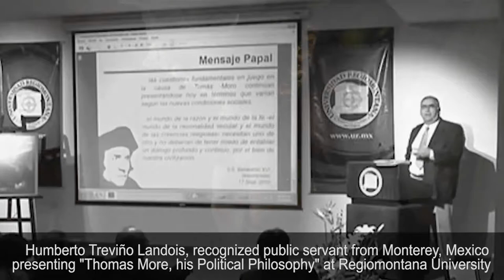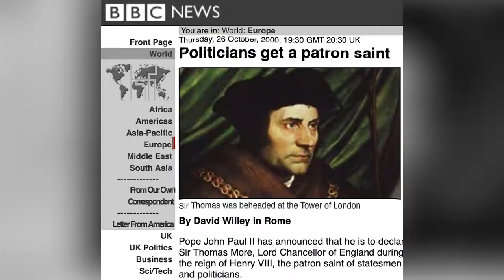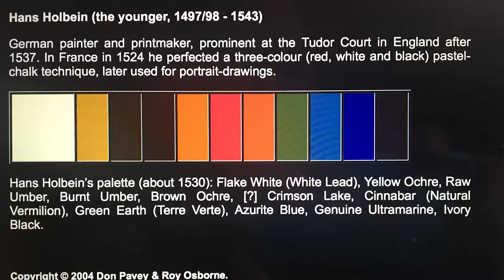Remember Me: A Painting of Sir Thomas More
Remember Me conveys the relationship between the artist and the politician. A constellation between the past and the present, the film takes a closer look at the relationship between Renaissance artist Hans Holbein and politician Sir Thomas More in relation to the present-day relationship between artist Gary- Paul Barbosa Prince Landois and his brother, politician Humberto Trevino Landois. The stories are unified by the famous Sir Thomas More portrait painted by Hans Holbein in 1527.

The film is an introspective documentation of artist Gary-Paul Barbosa Prince Landois making a gift for his older brother Humberto Trevino Landois. Humberto is a politician and an expert on the life and writings of Sir Thomas More. Humberto is also a member of the Sir Thomas More Society and holds lectures on More and his philosophies. The brothers have 17 years between them. Humberto is the oldest and Gary-Paul is the youngest. Gary-Paul lives in Northern California. Humberto lives in Monterrey, Mexico. As his brother Humberto reaches 75 years of age, Gary-Paul realizes that he has never given his brother a birthday gift. Gary-Paul decides to produce a painting of Sir Thomas More for his brother. Gary-Paul chooses to produce a replica of the Sir Thomas More portrait painted by Hans Holbein in 1527. Executed by one of the most renowned portrait painters of the Northern Renaissance, the portrait remains the most famous painting of Sir Thomas More.

The film includes an interview with Humberto on Sir Thomas More and is interspersed with musings of Gary-Paul on the artwork and his relationship with his brother. The film culminates in completion of the painting.

Created By
Gary-Paul Barbosa Prince
Julia Schroeder

Special Thanks
Humberto Treviño Landois